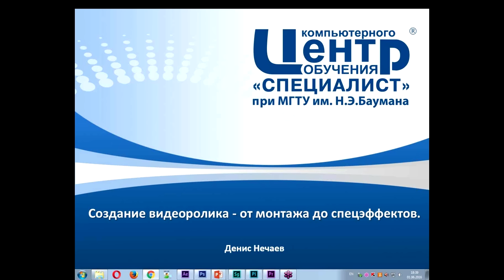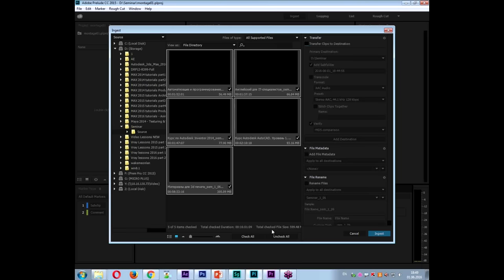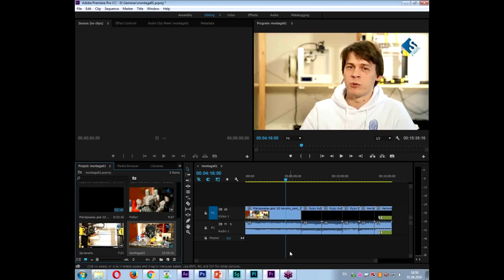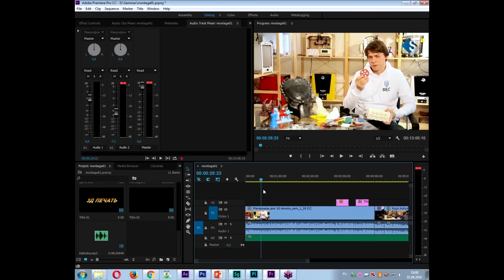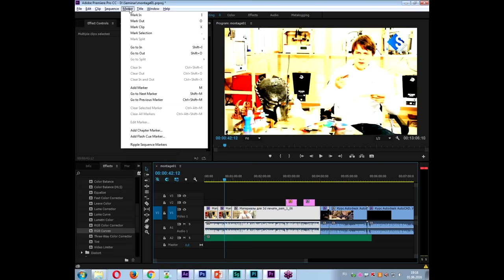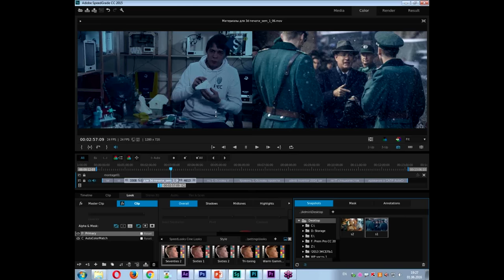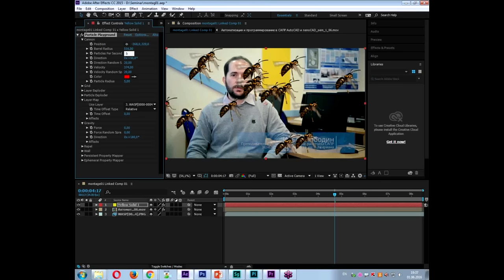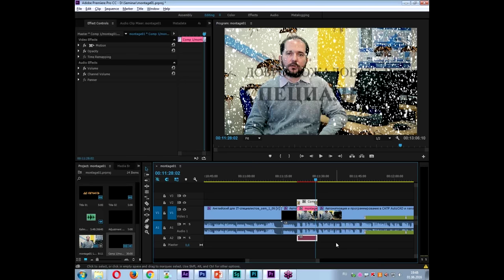Создание видео - от монтажа до спецэффектов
Создание видеоролика - процесс, интересующий не только профессиональных дизайнеров и монтажёров, но и многих любителей видеосъемки. Каковы основные этапы монтажа видеоролика? Какие программы используются при создании видео? На эти и другие вопросы вы узнаете ответ просмотрев бесплатный семинар Центра "Специалист" "Создание видеоролика - от монтажа до спецэффектов".

Вот  некоторые из тем, затронутых на нашем мастер-классе:
- Основные этапы создания видеороликов
- Какие программы используются для видеомонтажа и создания спецэффектов.
- Как обработать видео в Adobe Prelude?
-  Как смонтировать видео в Adobe Premiere?
 -  Как обработать видео и добавить эффекты в видеоролик с помощью Adobe AfterEffects?
- Как при помощи Adobe SpeedGrade осуществить цветокоррекцию видеороликов.

Бесплатный урок по работе с программами по созданию и монтажу видеороликов ведет профессиональный инструктор Autodesk, реализовавший множество 3D-, видео- и веб-проектов, автор научных статьей в профильных журналах Денис Вячеславович Нечаев.

Курсы видеомонтажа и видеосъемки в Центре "Специалист" при МГТУ имени Баумана